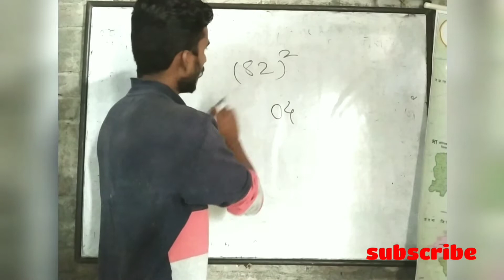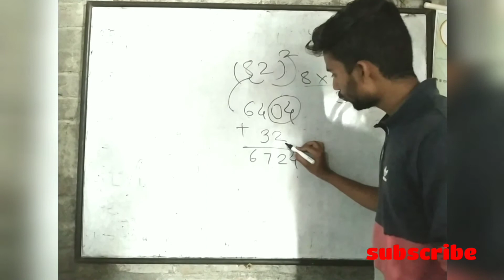How to square any number within 1 second |कोणत्याही संख्येचा वर्ग करा एका सेकंदातच